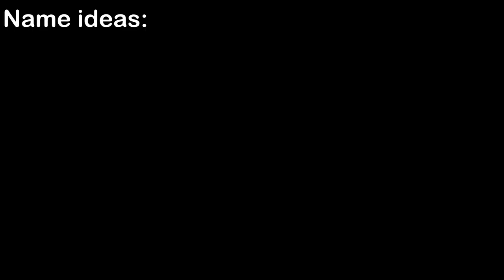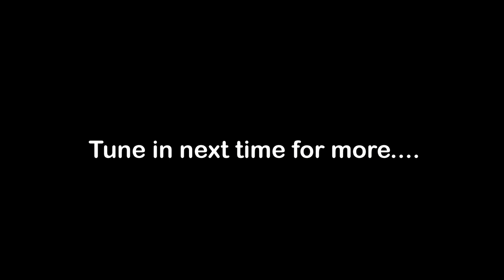Taking a dump(ling) Plate Up! - Chinese New Year Update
Today we are tackling the new update to Plate Up! It's Chinese New Year. Watch me try and make dumplings with the help of pure panic and memes. Bon appetite.

Made using my stream highlights.
If you liked this video, come catch me live on my twitch.